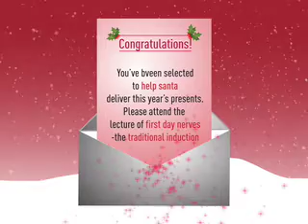DTV Christmas - Save Santa's Reindeers!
Save Santa's Reindeers!